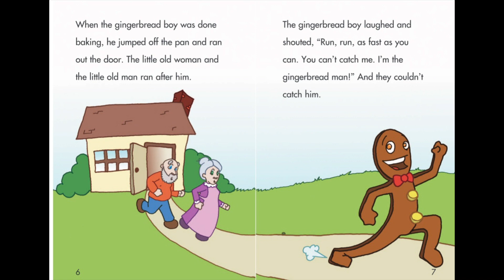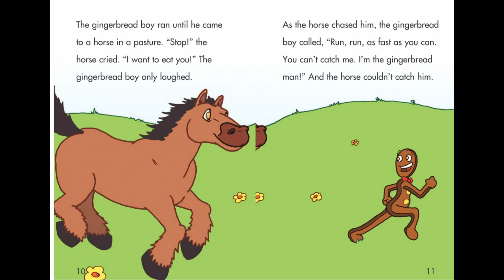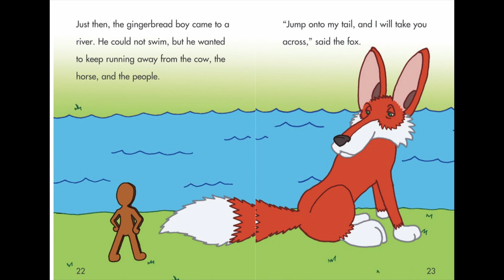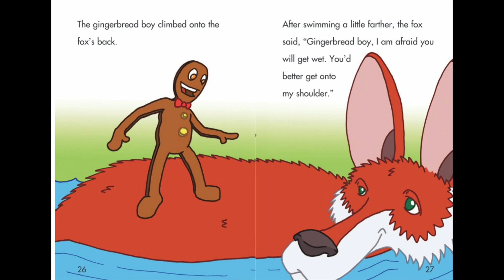The Gingerbread Man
The Gingerbread Man Read Along